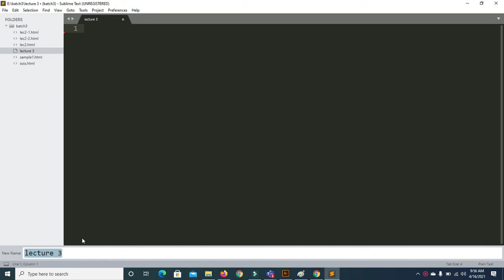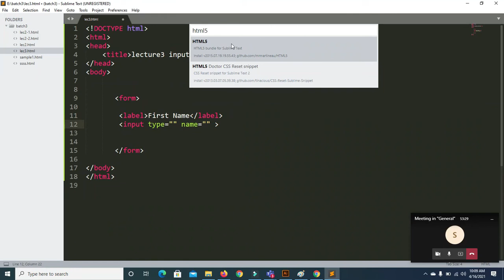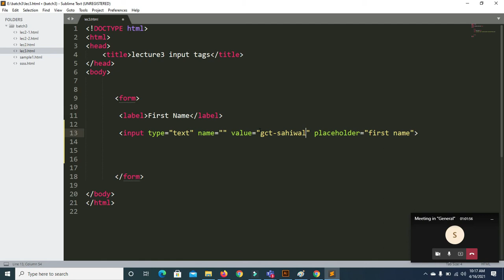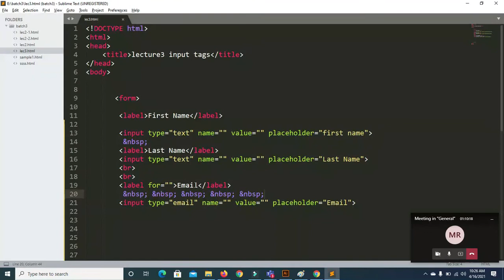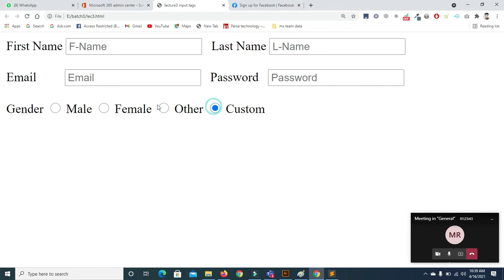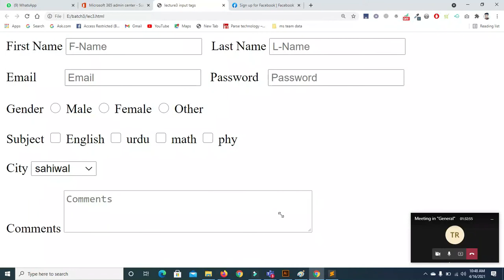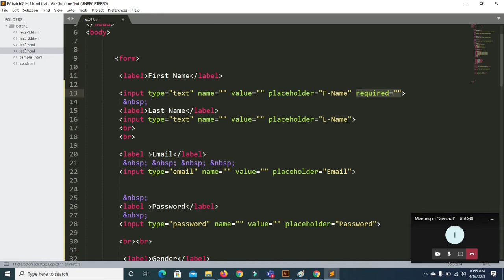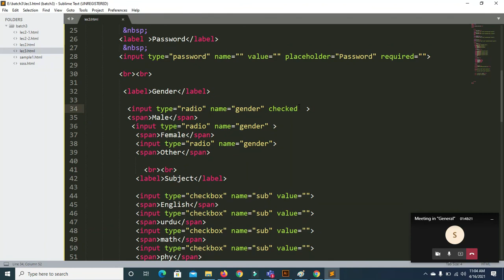how to use input tags in html